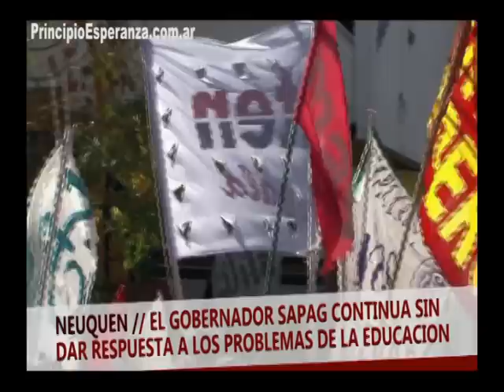Noticiero Obrero : Neuquen Sapag sigue sin dar respuestas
PrincipioEsperanza.com
Noticiero Obrero Nuestra Lucha

ATEN fue recibida en Legislatura.
Cobertura de la masiva marcha de los maestros en las calles de la ciudad culminando con una olla popular y la realización de un acto en Casa de Gobierno.